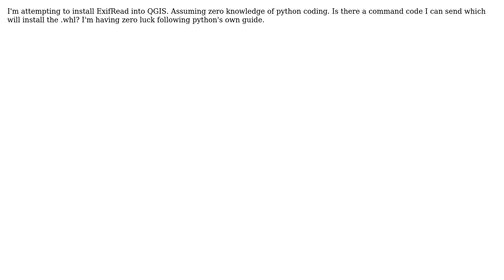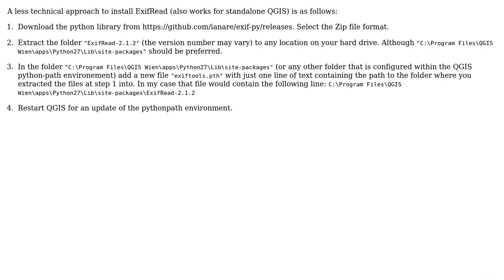GIS: Installing ExifRead module into QGIS 2.14 (3 Solutions!!)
GIS: Installing ExifRead module into QGIS 2.14

With thanks & praise to God, and with thanks to the many people who have made this project possible! | Content (except music & images) licensed under CC BY-SA | Music | Images & others | With thanks to user yiming user VB_WA user sgrieve user Mehreen user Kippenhok user Ben and the Stack Exchange Network Trademarks are property of their respective owners. You are responsible for your own actions.